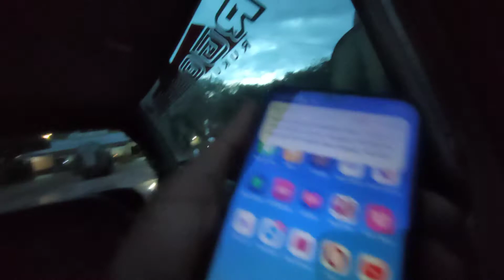Melukis Senja dibumi Sumatra 😀😀😀😀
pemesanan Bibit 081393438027